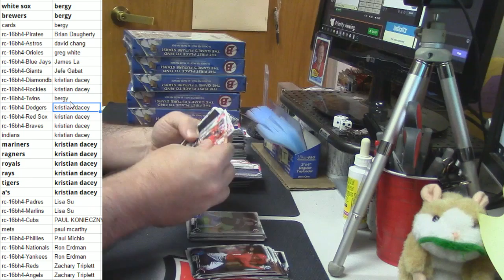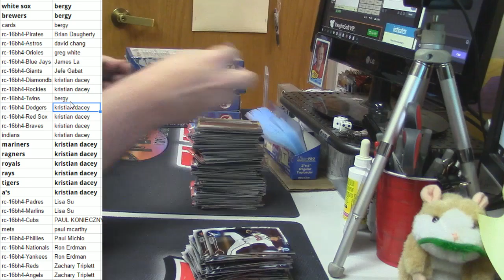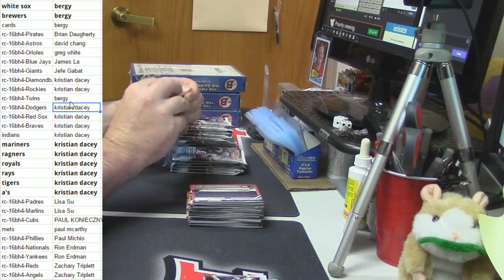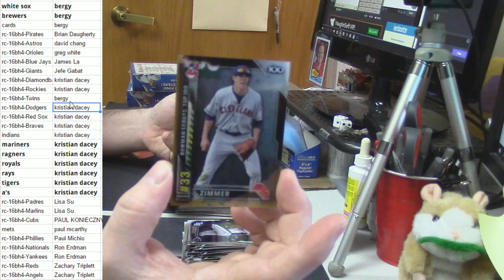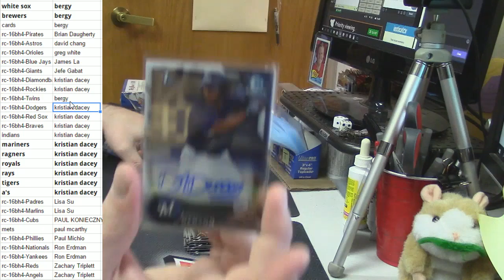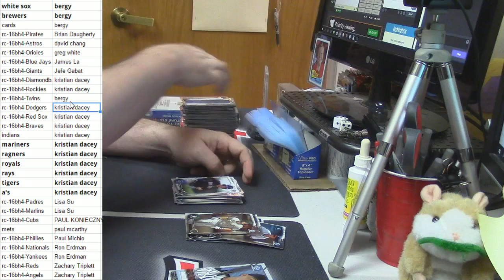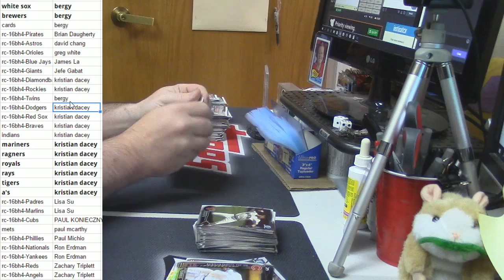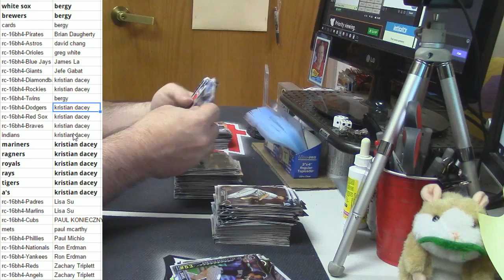2016 Bowman Hobby PYT #4